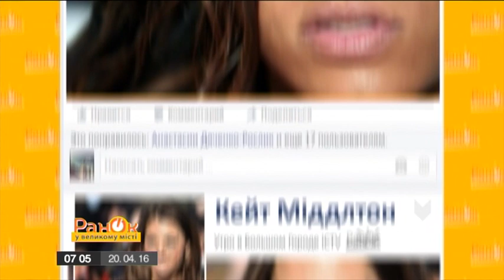Звезды, которые тщательно скрывают шрамы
На обложках глянца мы видим звезд с идеальной блестящей кожей. Но в действительности, даже богатые и знаменитые - не безупречны! На лице и теле многих искусно замаскированные шрамы! За которыми скрывается настоящая криминальная история или даже мелодрама.